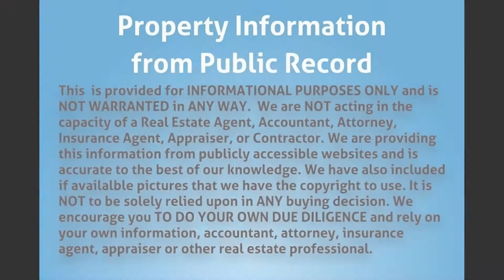1114 SW 11th Ave, Miami, FL 33129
MLS Status: MLS Listed
Property Type: Single Family
Year Built: 1928
Construction: Unknown
Living Area: 2100
Multi Unit Info: